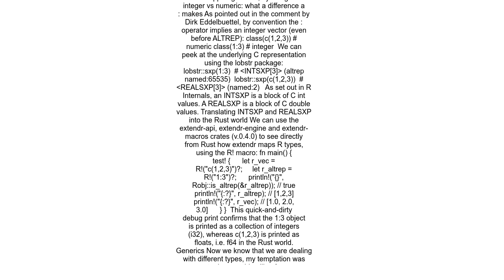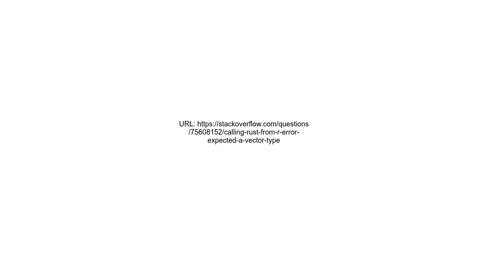Calling Rust from R Error &quot;Expected a vector type &quot;